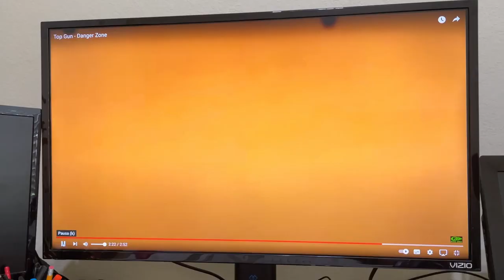Vinil PU de detalle Tinec®.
Todos los materiales a 130˙C por 5 segundos.
Máximo Detalle.